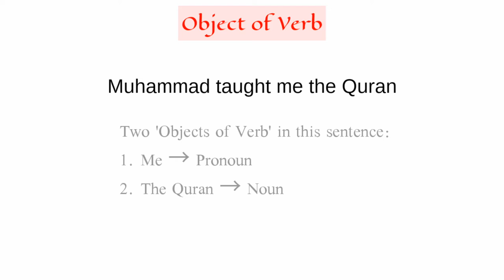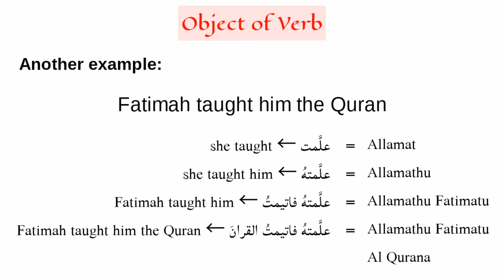Easy Arabic Lesson 36 : Object of Verb 3 | ibn Sabah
Let's Learn Arabic with Fun & Ease
Lesson 36
Object of Verb - 03